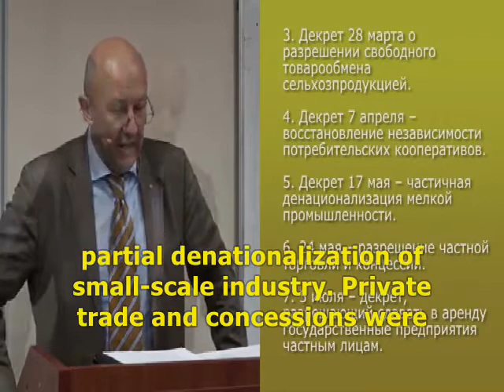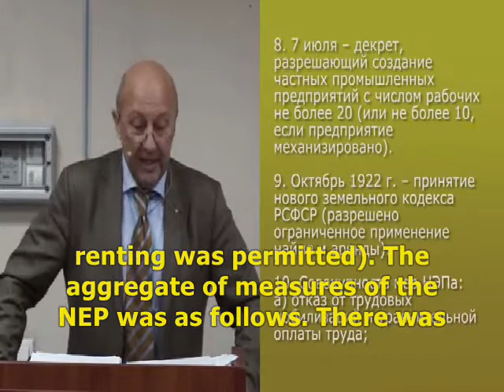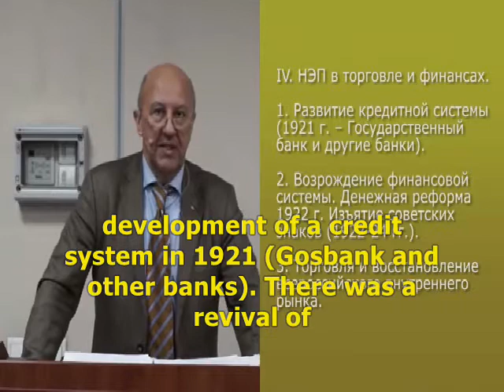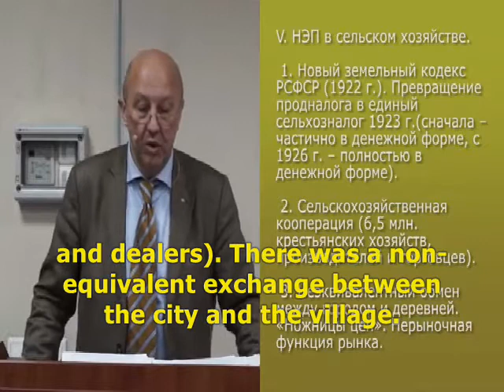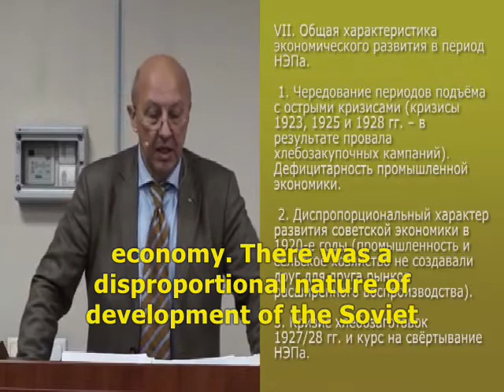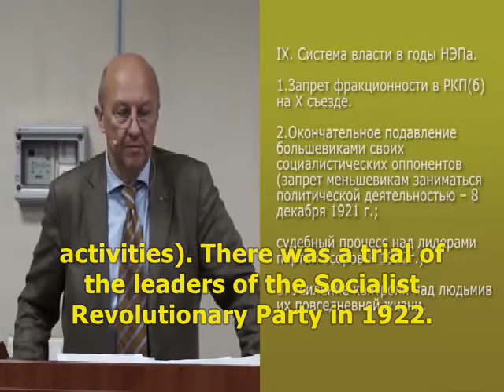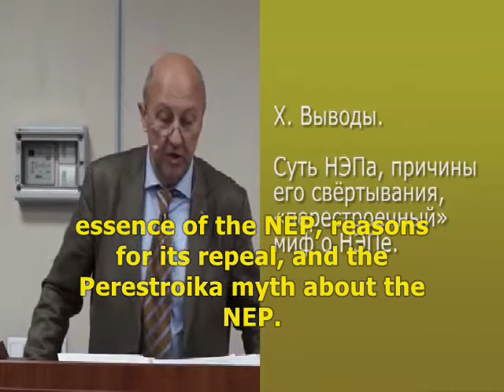Vladimir Lenin's introduction of the New Economic Policy